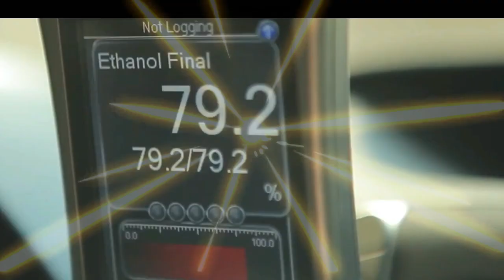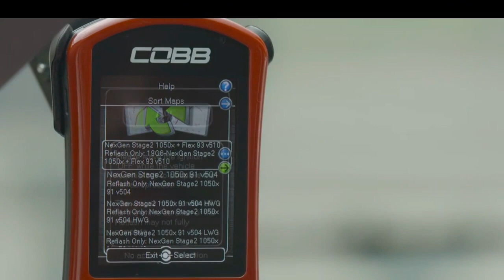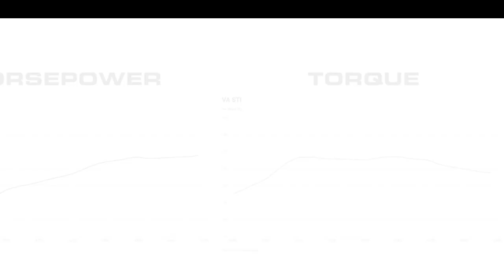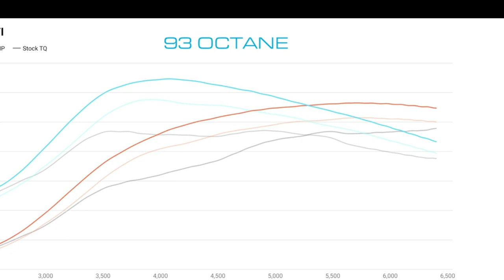COBB Tuning NexGen Flex Fuel Subaru